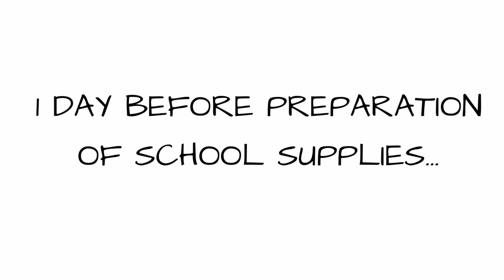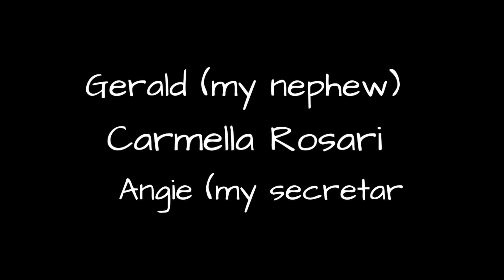VLOG 10 : HANDOG ESKWELA 2020